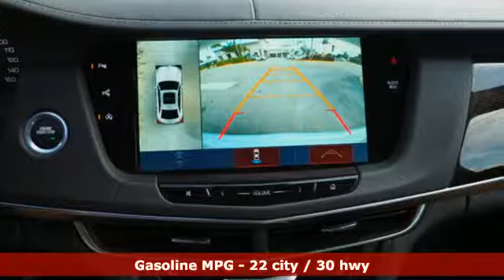New 2017 Cadillac CT6 Miami Fort Lauderdale, FL HU127348 - SOLD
Year: 2017
Make: Cadillac
Model: CT6
Trim: Luxury
Engine: 2l 4 Cylinder Fuel Injected
Transmission: RWD 8-Speed Shiftable Automatic
Color: White
Interior: Jet Black
Stock #: HU127348
VIN: 1G6KC5RX9HU127348
* 2 LITER 4 Cylinder engine * * 2017 ** Cadillac * * CT6 * * Luxury * Buckle up for the ride of a lifetime! This 2017 Cadillac CT6 Luxury includes a top-notch backup sensor, push button start, remote starter, blind spot sensors, parking assistance, Bluetooth, a navigation system, braking assist, dual climate control, and hill start assist. Complete with a stunning white exterior and a jet black interior, this vehicle is in high demand. This is the vehicle for you! Give us a call today and don't let it slip away!

Address:
1240 North Federal Highway